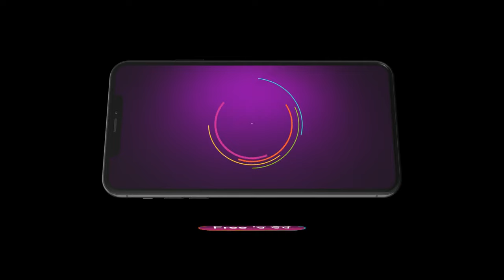Sehajveer | Ep 6 | Preview | Mar, 30 2024 | Jasmeet Kaur Gagre, Ramandeep Singh Sur | Zee Punjabi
Sehajveer lives a double life as a special crime branch officer and a simple teacher at an NGO. With the teachings of the Sikh gurus as her bedrock| she battles and subdues evils around her.